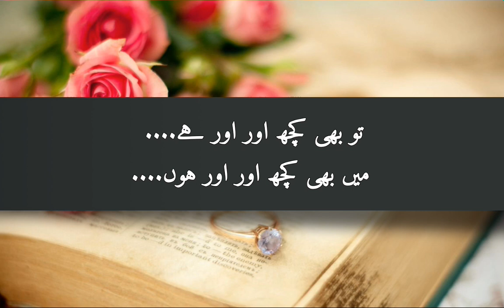shayari status love shayari shayari status love best poetry urdu shayari tik tok shayari quotes♥️🌺♥️